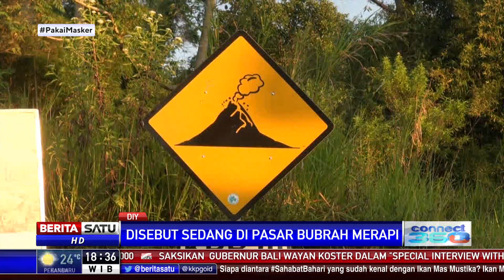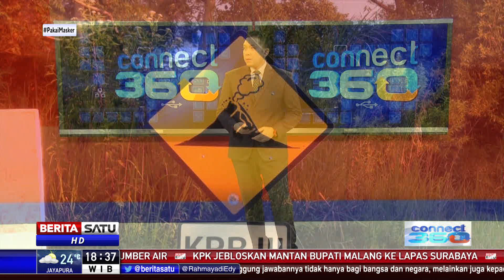Viral, Sekelompok Pemuda Diduga Mendaki Gunung Merapi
Video itu viral lantaran para pemuda itu diduga telah melanggar peraturan otoritas setempat yang melarang siapapun untuk mendaki Gunung Merapi karena sedang erupsi.